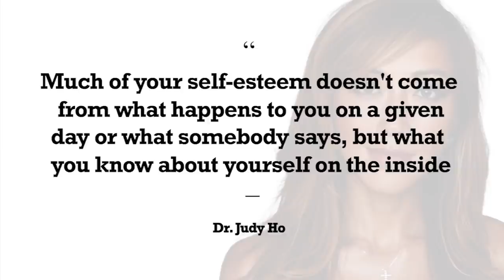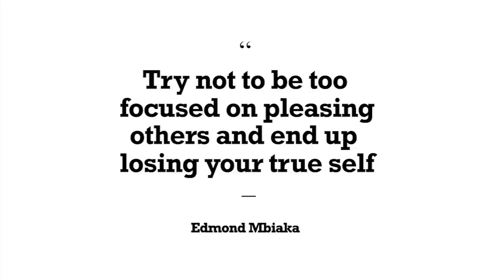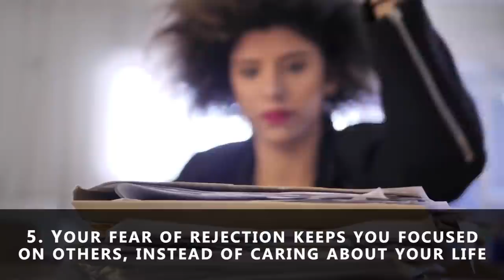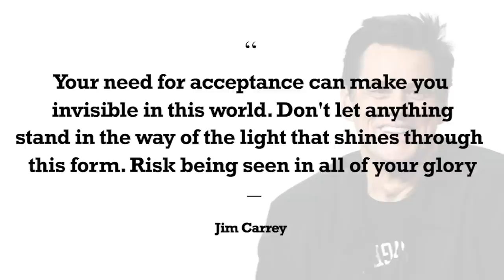9 ways you are sabotaging yourself